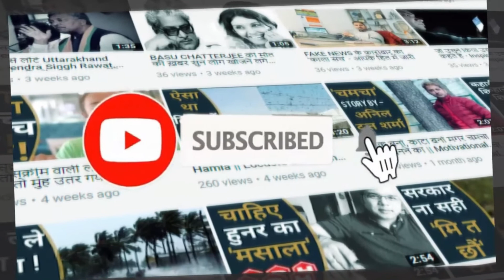Thank You For Subscribe like And Comment The Newzbook || 1000 Subscribers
fb page – the newzbook ( न्यूज़बुक )